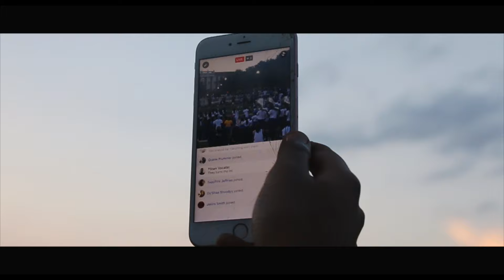Tennessee State University 2016 Pep Rally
Shot and Edited By Jonesy Film Production